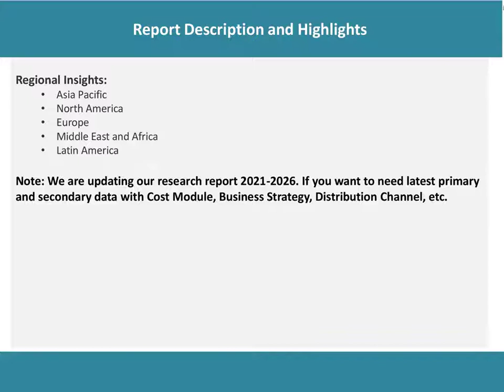Power Inverter Market Overview, Trends, Opportunities, Growth and Forecast by 2026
The global power inverter market reached a value of US$ 68.7 Billion in 2020.

IMARC Group
30 N Gould St, Ste R
Sheridan, WY (Wyoming) 82801 USA